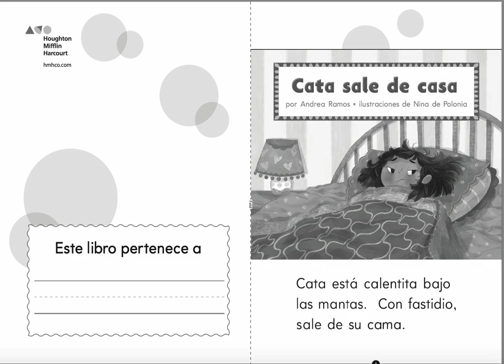CATA SALE DE CASA POR ANDREA RAMOS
Cata se alista para la escuela. HMH